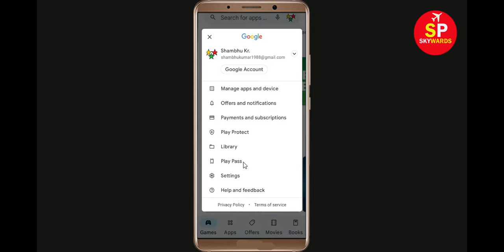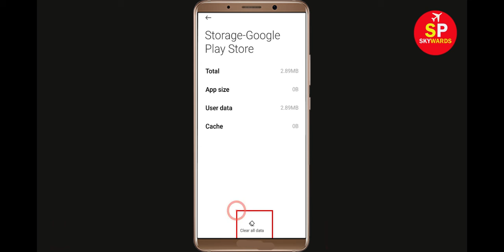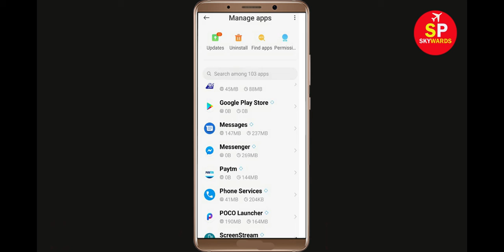Fix Can't Install War and Magic App Error In Google Play Store in Android - Can't Download App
How To Fix Can't Install War and Magic App Error In Google Play Store in Android - Can't Download App

If you are facing problem in Google Play store to Install and Download War and Magic App error on your mobile then you are at right place, i will show you How To Fix Can't Download War and Magic App Error On War and Magicogle Play Store Android & Ios Mobile Phone. If you are facing same problem in your android phone it will help you to get rid of this problem. So, Lets Start to Fix War and Magic App downloading problem solutions.

War and Magicogle Play Store Error in Android